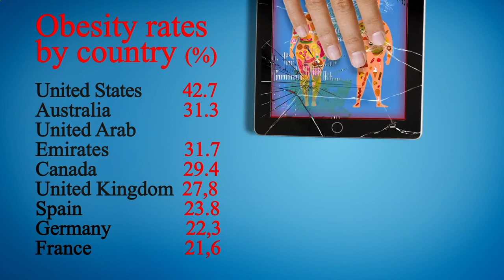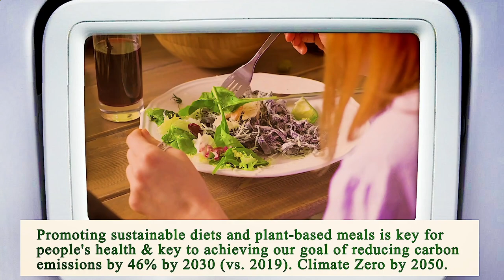Close to Me Restaurant Los Angeles 90013 CA, Los Angeles County, California, United States